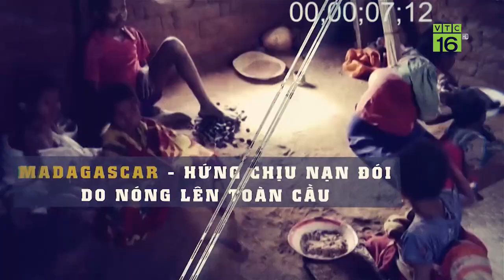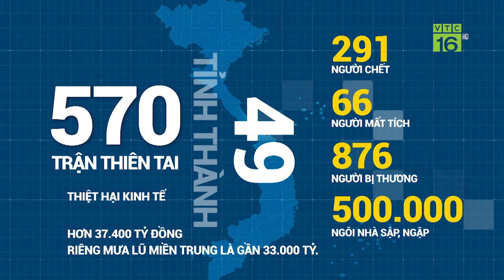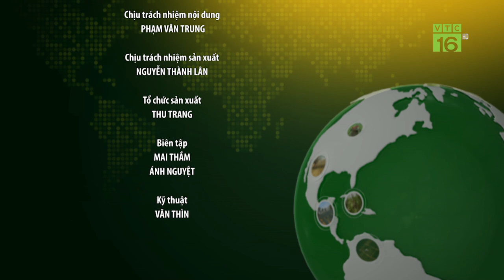Chống biến đổi khí hậu trước khi quá muộn | VTC16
VTC16 |  Biến đổi khí hậu đang trở thành một trong những thách thức an ninh phi truyền thống lớn nhất ảnh hưởng tới sự phát triển bền vững của nhiều quốc gia, trong đó nông nghiệp sẽ là lĩnh vực chịu ảnh hưởng nặng nề nhất. Hơn 193 triệu người ảnh hưởng do biến đổi khí hậu. Hậu quả do biến đổi khí hậu sẽ nặng nề hơn nếu chúng ta không chung tay hành động để cứu trái đất trước quá muộn.